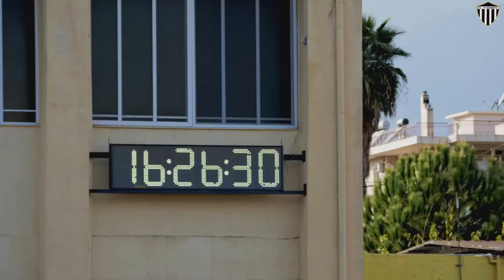Τα... Highlights του Καλαμάτα - Ηρόδοτος!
Δείτε  τώρα και την... παρακάμερα του αγώνα Μαύρη Θύελλα  - Ηρόδοτος (2-0), από το Δημοτικό Στάδιο Παραλίας (υπάρχουν και τα γκολ του αγώνα),  στην πρεμιέρα της Καλαμάτας  και της ομάδας της Κρήτης φέτος,  στο πρωτάθλημα  της Super League 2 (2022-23).